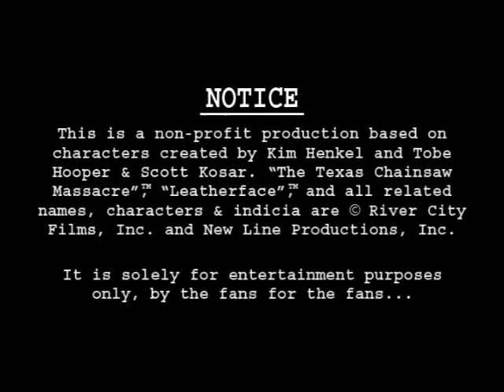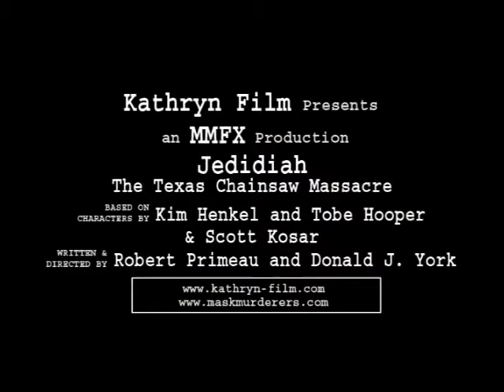The Texas Chainsaw Massacre, Jedidiah Fan Film Trailer # 2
This is the second trailer for "Jedidiah: The Texas Chainsaw Massacre", a fan movie made by Kathryn Film.  Unlike our previous teaser, this is for a mature audience.  It includes some mild language and violence.

Due to YouTube's compression, on-top of our original compression, the quality has suffered some.  The actual footage is much cleaner than what is represented here.

This is a non-profit production based on characters created by Kim Henkel and Tobe Hooper & Scott Kosar.